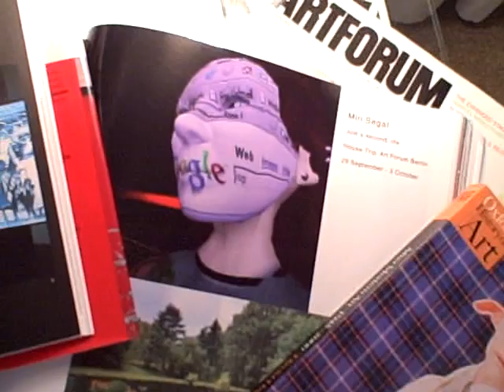What I plan to learn...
class assignment re what i plan on learning from youtube over the next 3 weeks.